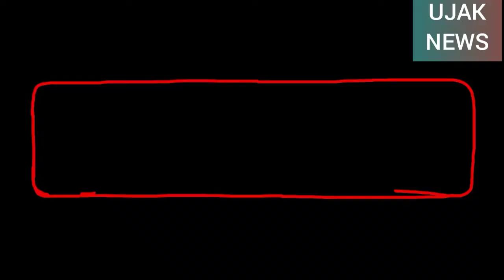Burger king serve haram food | Burger king halal | Haram food in islam | Ujak news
UJAK NEWS is a social media news channel which provides you latest news